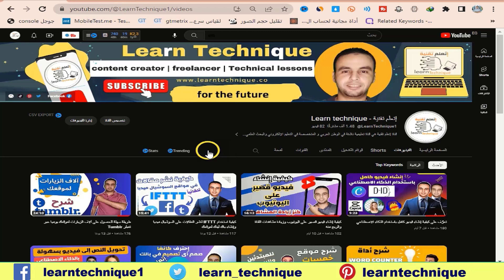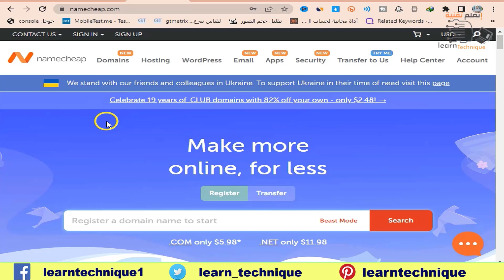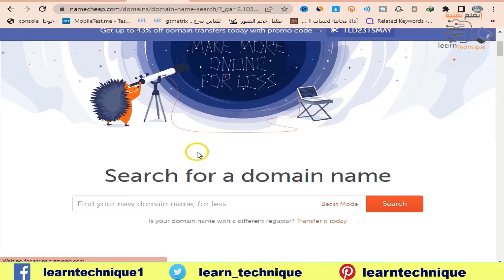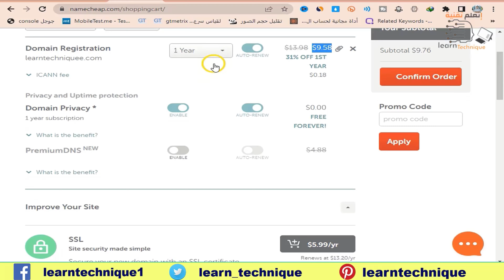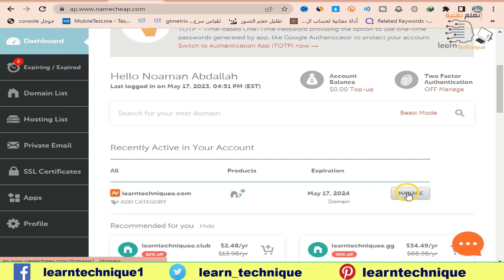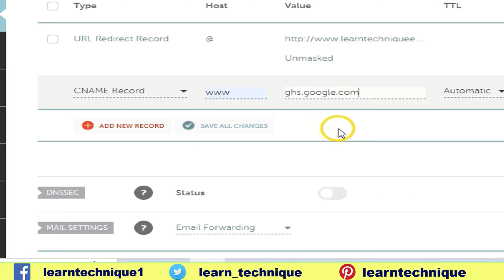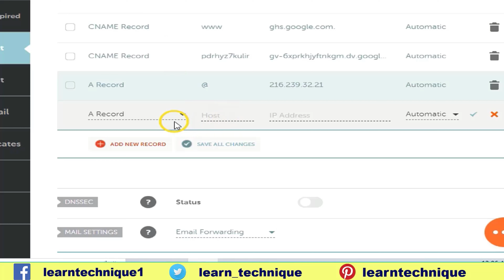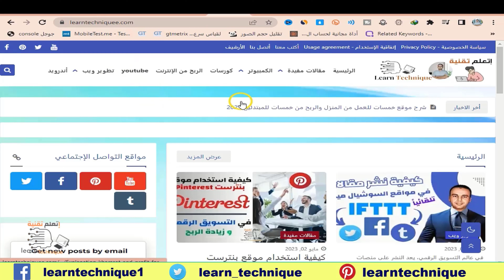طريقة شراء دومين مدفوع وربطه بمدونة بلوجر بطريقة صحيحة | كيفية ربط دومين نيم شيب بلوجر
سنقدم لك خطوات شراء دومين مدفوع من موقع شركة نيم شيب وربطه بمدونة بلوجر بطريقة صحيحة. سنشرح بالتفصيل كيفية الحصول على رمز التحقق من الملكية وإعدادات DNS اللازمة لربط الدومين بمدونتك. بالإضافة إلى ذلك، سنشرح كيفية استخدام أداة "نيم شيب" لربط الدومين بمدونتك بطريقة سهلة وبشكل مبسط. ستتعلم أيضًا كيفية تغيير عنوان مدونتك ليتم عرض الدومين المدفوع بدلاً من العنوان الافتراضي لمدونة بلوجر. إذا كنت ترغب في ربط دومين نيم شيب بمدونتك في عام 2023، فهذا الفيديو هو الدليل الأمثل لك!

إذا أردت الحصول دومين أو إستضافة وعمل مدونة احترافية مع خصومات من هنا:

احجز دومين من موقع Namecheap لينك دخول الموقع للشراء والحصول علي الخصم
وكود الخصم NEWCOM598

ــــــــــــــــــــــــــــــــــــــــــــــــــــــــــــــــــــــــــــــــــــــــــــــــــــــــــــــــــــــــــــــــــــــ
لمتابعتنا على صفحة الفيس بوك من هنا